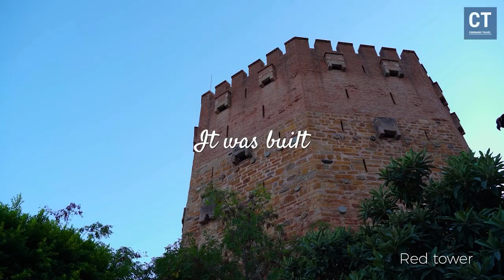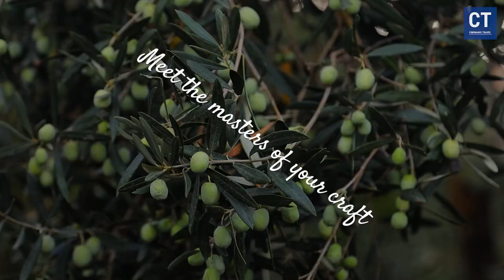Symbols of Alanya 2024 - Short travel vlog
Welcome to Alanya, Turkey! Explore the iconic Red Tower and immerse yourself in the rich history of Alanya Castle. This video takes you on a captivating walking tour through the Turkish Riviera, showcasing must-visit spots like Cleopatra Beach and the historic dockyard. Discover the beauty of Alanya's beaches, indulge in Turkish cuisine, and experience the vibrant culture of this enchanting city.

In this Europe travel vlog, we share essential travel tips and highlight the best places to visit in Turkey. Whether you're planning a family trip or a solo adventure, this cinematic travel video will inspire your wanderlust and guide you through the stunning landscapes and attractions of Turkey.

Join us on this journey of discovery and relaxation, and let Turkey's charm captivate your senses.